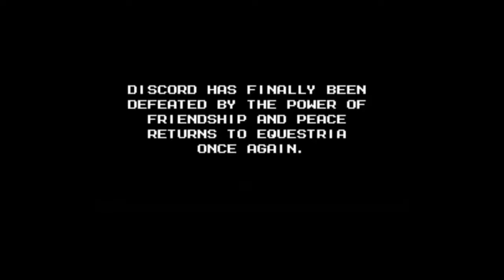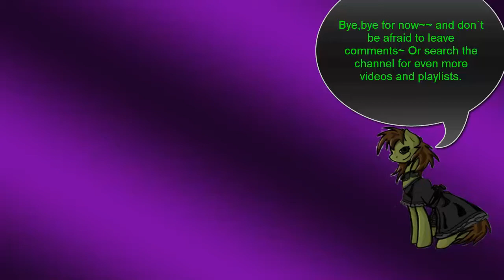Mega Pony:Discord Stages (Mega Man)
Alright and here come the last stages as Mega Man and I am going into these stages a bit different now heh I am going full on straight up Mega Man! Changed Mega Pony back to his normal look and everything with the Mega Man Adapter from the shop.